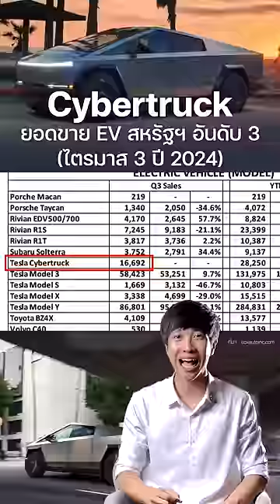Tesla Cybertruck ได้โฆษณาฟรีจากแบรนด์อื่น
Tesla Cybertruck ได้ออกโฆษณาฟรี ๆ ในวิดีโอของ FIAT 500e | Cybertruck ทำยอดขายรถ EV ขึ้นอันดับ 3 ได้ในไตรมาส 3 ปี 2024 ที่สหรัฐฯ